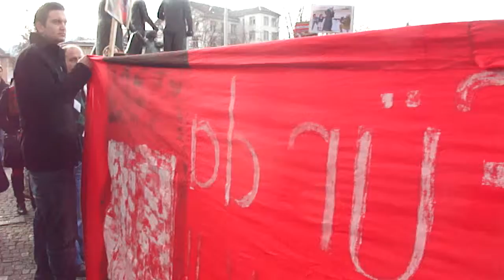DEMOGAZA-2-NOV-012-Zürich-Schweiz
DEMO GAZA-2-NOV1-012
Demonstrationen
Solidarity with the Palestinian People- Zurich Switzerland
Solidaridad con el Pueblo Palestino Suiza Zúrich
La solidarité avec les Palestiniens Suisse gens Zurich
Solidarität mit dem palästinensischen Volk Zürich Schweiz
Solidarietà con il popolo palestinese Zurigo Svizzera
 تظاهرة- تضامن مع الشعب الفلسطيني- زيورخ - سويسرا
 سامي سباعنه
Copyright - Video - Photos
 Sami Sabaana